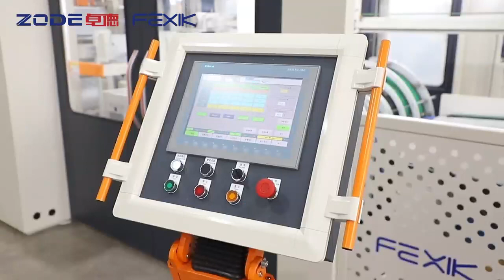Plastic Film Type Toilet Paper and Kitchen Towel Big Bags Packing Machine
contact :Lisa
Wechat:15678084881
Non stop glue lamination accumulator kitchen towel toilet paper roll making machine production line
High Speed kitchen towel And toilet roll production line
High speed toilet paper roll bathroom tissue making machine production line
Good price toilet paper making machine
High Speed Toilet paper Perforating, Embossing and Rewinding Machine
Full Automatic Toilet Tissue Paper Roll Making Machines
Toilet Paper Production Line in Factory - Toilet Paper Making by Modern Machine
Toilet Tissue Making Machine Aveilable
Full automatic toilet tissue production line Kitchen paper machine liner
China manufacturer factory price Tissue paper making machine production line
high speed non-stop converting line
Toilet Rolls Wrapper Packing Machine
High Speed Toilet Paper Roll Kitchen Towel Making Machine Rewinder Line
Automatic Facial Tissue Production Line （Running in Client Factory）
Toilet Roll Paper Packaging Machine/ Rolls Wrapper
Full automatic facial tissue paper making machine production line